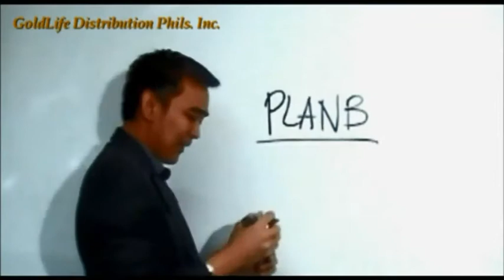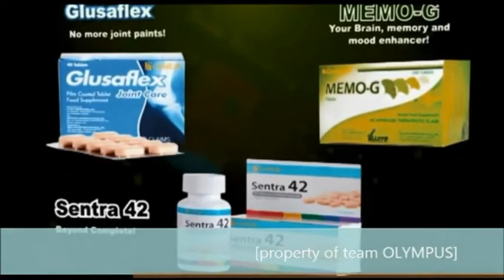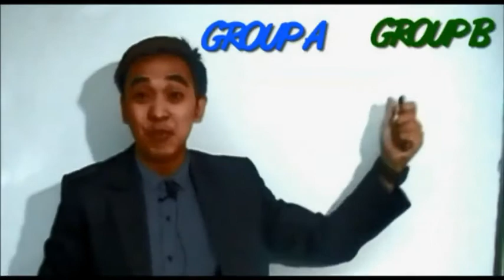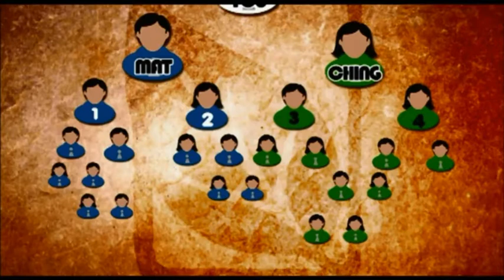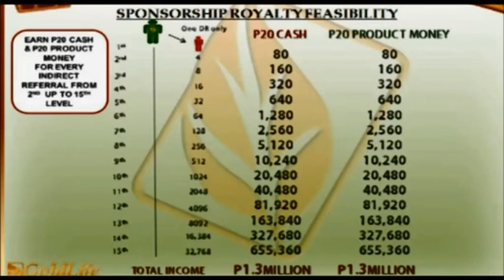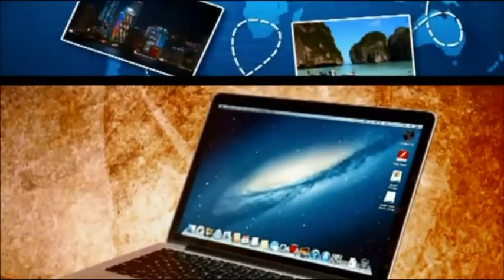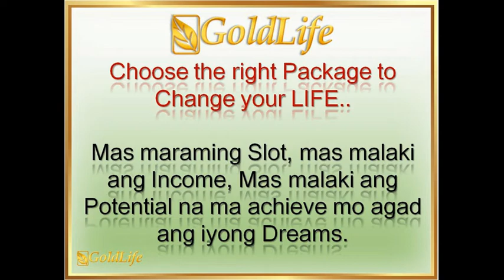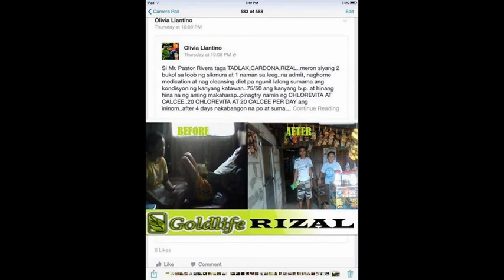GoldLife Introductory 2014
For more inquiries contact 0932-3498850 / 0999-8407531

We are a fast-growing Filipino company, which aims to provide opportunities for enhanced life, improved health and stable future for all qualified individuals. We invite individuals who are industrious, ambitious and aggressive enough to join GoldLife Distribution Phils., Inc. by accepting our concept of direct and personalized selling techniques while enjoying the benefits of individualized incentive schemes.

GoldLife Distribution Phils., Inc. is the result of years of strategic planning for best marketing concepts, coupled with technical researches and the assistance of consultants from the US, Switzerland, Germany, Hong Kong, Singapore and India. Clinical sampling and surveys were also done in order to come up with Vitamins, Supplemental and Nutritional products that would bring effective results to good health and bring profitable returns at the soonest time possible.

GoldLife Distribution Phils., Inc. is committed to bring more researched products in our pipeline for us to achieve our vision for every Filipino and other families to enjoy excellent and abundant life.

GoldLife Distribution Phils., Inc. promises to maintain the highest quality of our products; as we assure our Business Partners that all products have passed the stringent Quality Tests on Purity and Potency by a CGMP compliant Quality Assurance Department.

GoldLife Distribution Phils., Inc. has contracted the manufacturing expertise of an ISO 9001/2000 toll manufacturer to repack imported raw materials from France and Switzerland. Our toll manufacturer has been ISO certified for the past 10 years, and has been a BFAD compliant for its Current Good Manufacturing Practice for the past 17 years now.

GoldLife Distribution Phils., Inc. is working to expand its business not only in the Philippines, but also in Thailand and Indonesia. We have plans of growing our direct selling and networking business wings to other countries such as Vietnam, Malaysia, Myanmar, USA, Canada, India, Hong Kong, Laos and Singapore in the next two years.

We are GoldLife Distribution Phils., Inc.
and we profess that
every ambitious individual could have the golden touch;
every industrious person could fulfill a golden mission;
and every health conscious human being could prolong his life to his golden years.

Together, let us believe and trust that we could promote wellness to everyone by encouraging them to practice prevention through our quality and affordable products, and to enjoy the abundant life that is reserved for the healthy and happy human being.